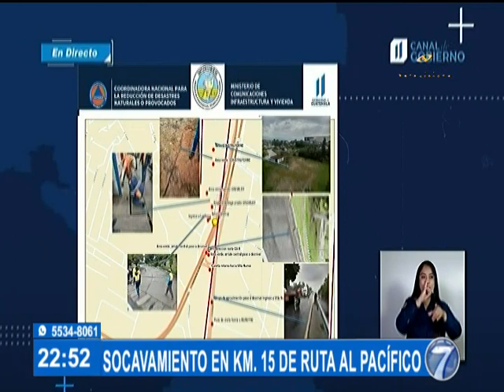Avanzan los trabajos en el hundimiento originado en Ruta al Pacífico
Un colapso de colectores y fallas geológicas provocarían el agujero

Las autoridades del Ministerio de Comunicaciones, Infraestructura y Vivienda, del Instituto Nacional de Sismología, Vulcanología, Meteorología e Hidrología de Guatemala (INSIVUMEH) y el acalde de Villa Nueva, Javier Gramajo, brindaron detalles sobre los avances que hay con respecto a los trabajos que realizan para reparar el hundimiento que se originó en la Ruta al Pacífico.